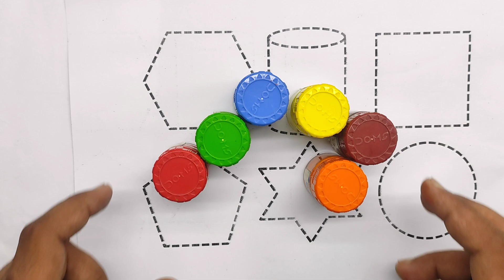Learn Shape Drawing vegetable song for kids fun rhyme for kids| Nursery Rhymes| animated song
nursery rhymes
songs for kids
kids songs
for kids
baby songs
children songs
kid songs
nursery rhymes for babies
kids videos
song for kids
sing-along songs
videos for kids
kids animation
kids entertainment
kids song
kids education
songs for kindergarten